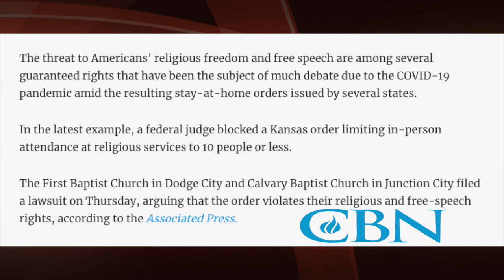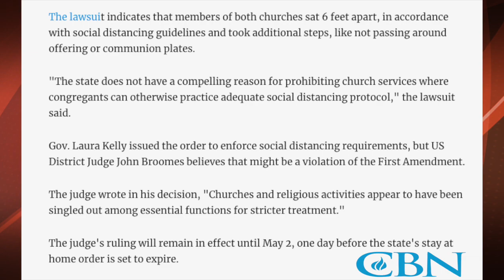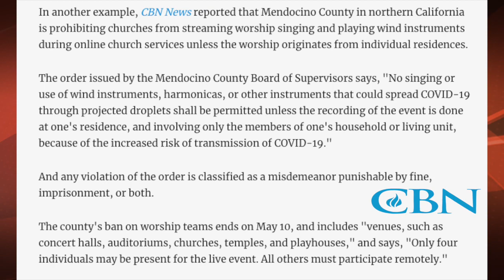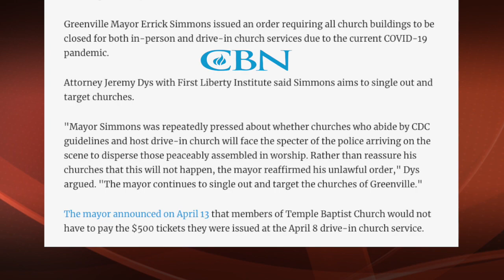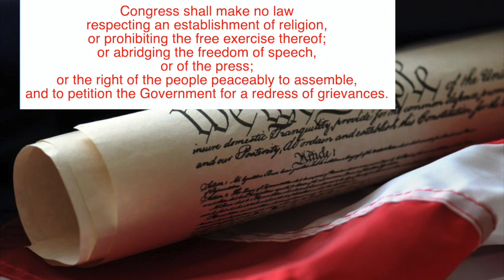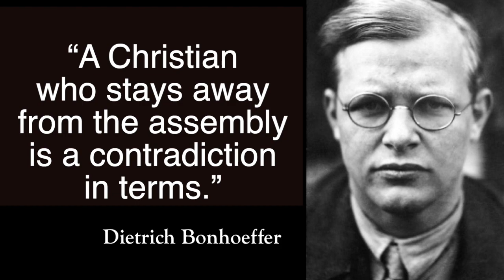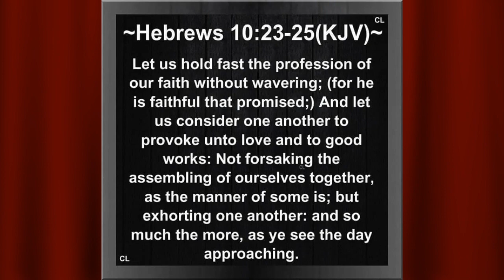Why MUST the Church Gather Physically?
In the midst of the COVID-19 Coronavirus quarantine of 2020, many may have wondered why MUST the church have such a desire to physically meet? The reason for our desire to simply "go to church" has been ingrained in us for over 2,000 years. I’ll try to explain the Holy Spirit powered desire to physically meet regularly with your own local church.